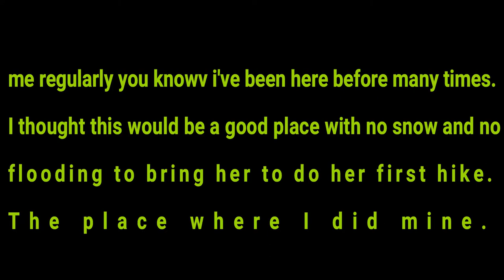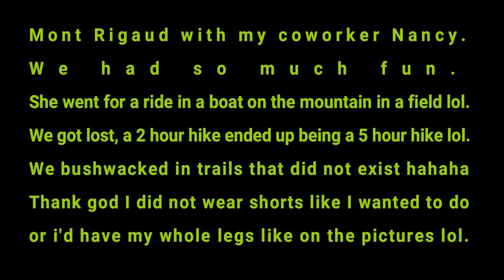Hike #50 - 2018 - 52 Hike Challenge: Mont-Rigaud, Qc, Canada with Coworker